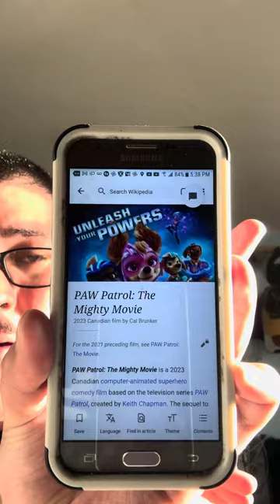Paw Patrol 2: The Mighty Movie (2023) Movie Review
Paw Patrol: The Mighty Movie is a 2023 Canadian Computer animated superhero comedy film based on The Nickelodeon Tv Series Paw Patrol and it is a Sequel to the first movie from 2021. The film was Directed by Cal Brunker and Film was distributed by Paramount Pictures and Nickelodeon Movies and the film stars McKenna Grace and Taraji P. Henson and Marsai Martin and Christian Convery and Kim Kardashian and North West and Saint West and James Marsden and Kristen Bell and Finn Lee -Epp and Chris Rock and Ron Padro and Lil Rel Howery and Serena William and Alan Kim and Brice Gonzalez and Luxton Handspiker and Christian Corrao and Callum Shoniker and Nylan Parthipan and Kim Roberts and Dan Duran and Sugith Varughese and Josh Graham and Neil Crone And Monique Alvarez and Stephanie Belding and Release Date September 29, 2023 Friday USA and Budget $30 million and Box office $8.1 million and the best Movie of this year and I will give a 10/10 good review